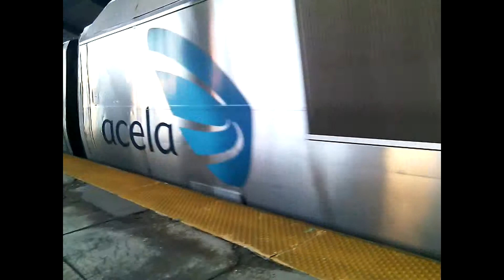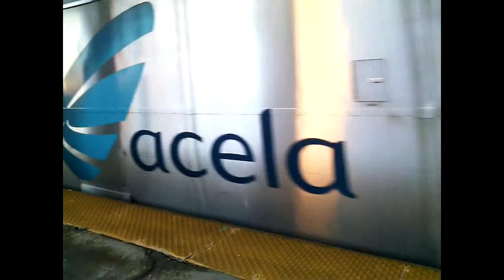amtrak acela express